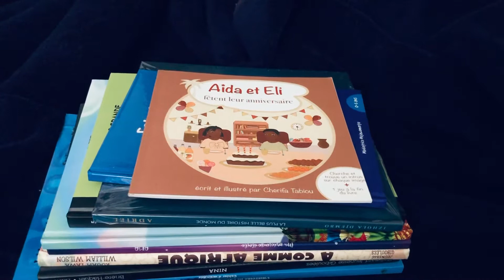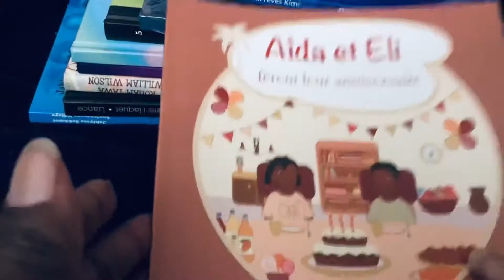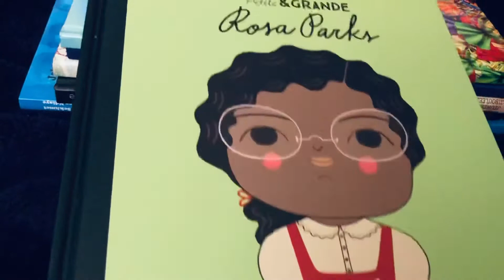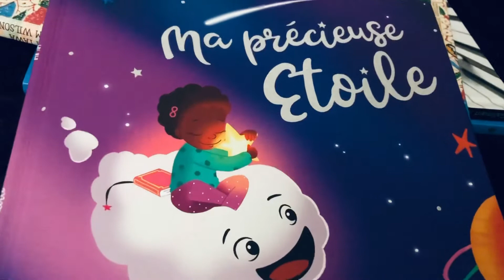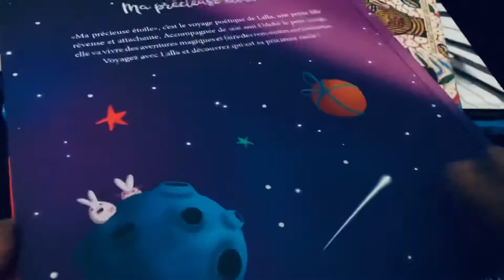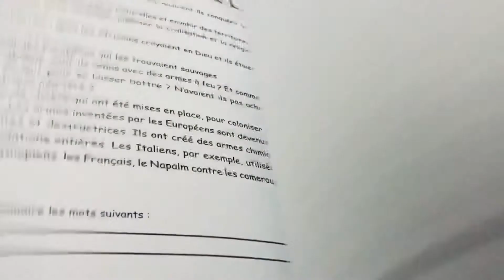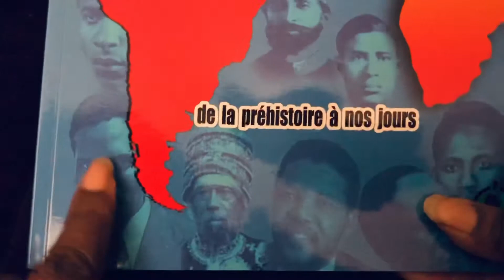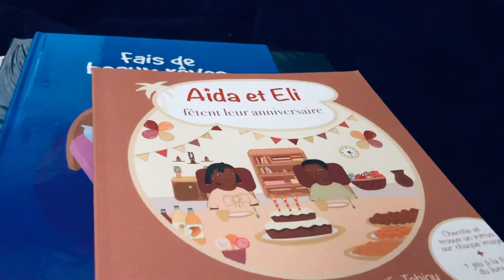Et si nous offrions des livres pour noel ? Miseglee est la pour vous servir.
Deroulez moi